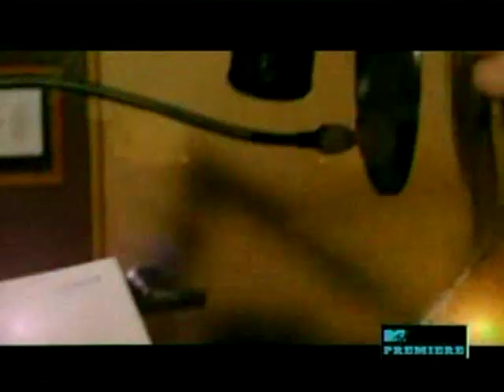Shannon Bex vocals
clips of some of Shannon's vocal on mtb...